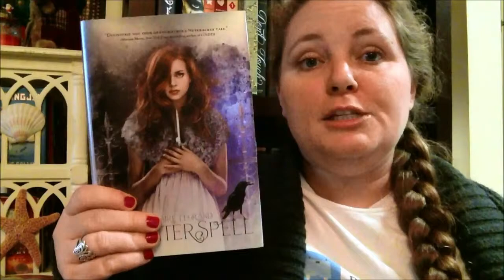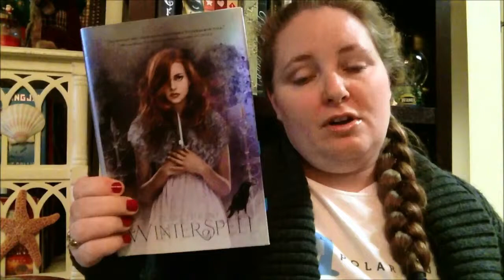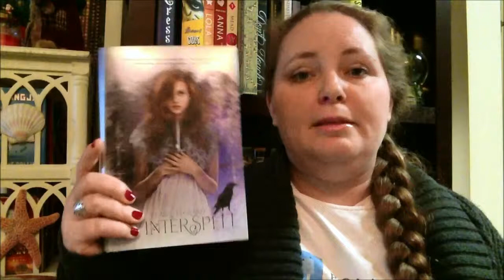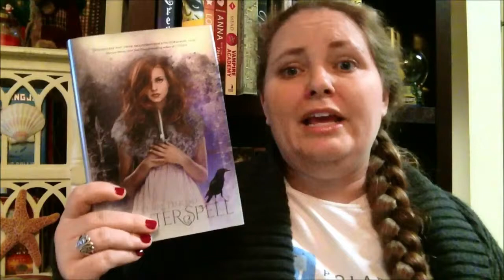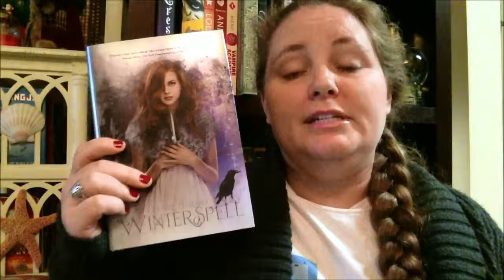Winterspell by Claire LeGrand